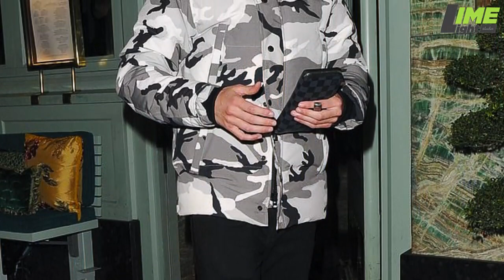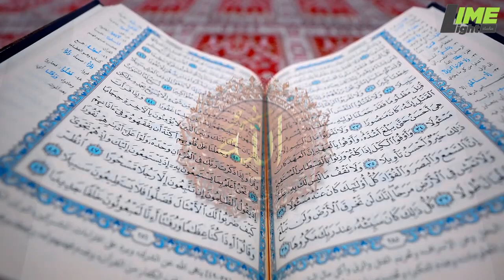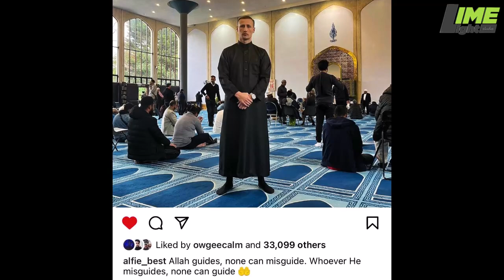Ramzan Kay Maheeny Main Qubool E Islam Ka Waqia | Elfie Junior Reverted to Islam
Ramzan Kay Maheeny Main Qubool E Islam Ka Waqia

Assalam U Alaikum Dosto Allah jisay Chahta Hay Hidayat Daita Hay. Aj Ki video main hum Mashoor Businessman Elfie Jr Kay Qubool E Islam Ka Ziker Kerain gay.